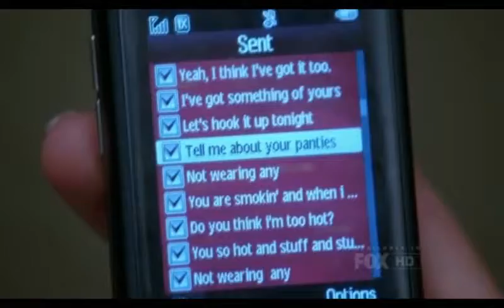Always All For You//EELG cast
EELG video, moved from my backup account (where it was residing for safekeeping, as a sort of test to see what happened) to my main account (as nothing has happened to it yet, lots of knocking on wood).